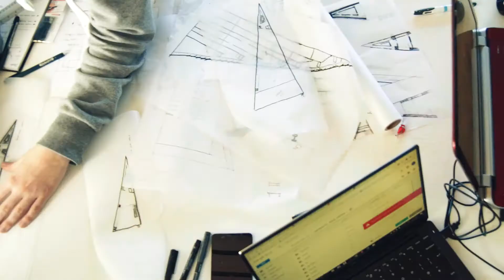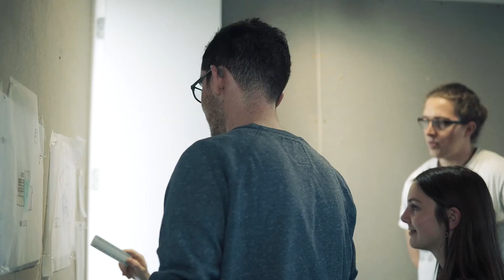Studying architecture at Bath: The Basil Spence competition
Our flagship design competition, the Basil Spence project, is the opportunity to fully explore the relationship between structure, environment, architecture and building construction. The brief changes each year, but is always based on a real scenario with a focus on sustainability. Working in teams of four or five, our architecture and civil engineering students develop their solutions together over eight weeks by discussing drawings, models and calculations.